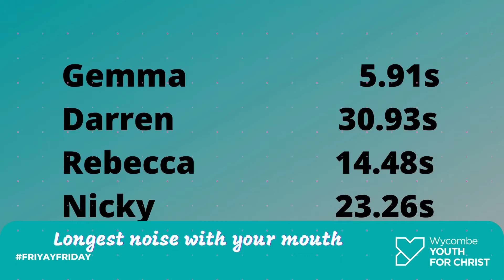friYAY Friday - longest noise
Make the longest noise with your mouth